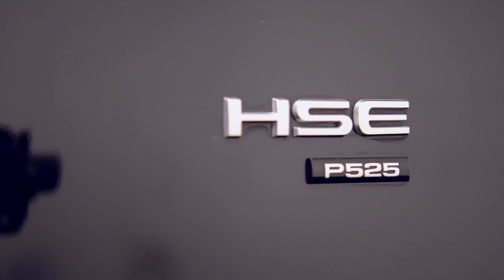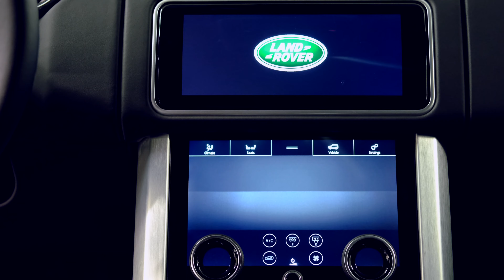2020 Range Rover HSE P525 V8 Supercharged - Walkaround + Quick Sound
MUSIC;
#1 Unlimited Music, Artlist License